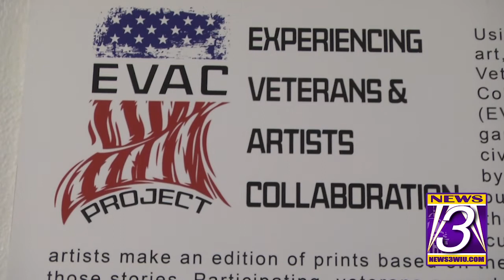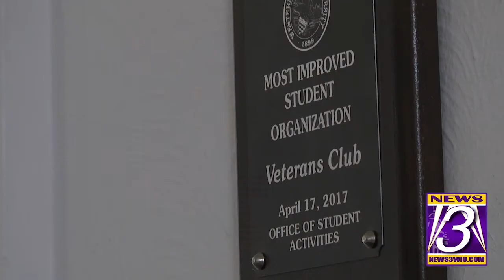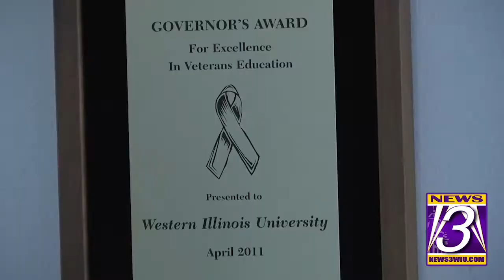WIU Military Appreciation week looms; diversity to be discussed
Western Illinois University’s roots in the military go deep. After the legendary Col. Ray “Rock” Hanson served almost 40 years at WIU, and about as much time in the Marine Corps, Western has embraced military traditions and symbols that are still in place today.